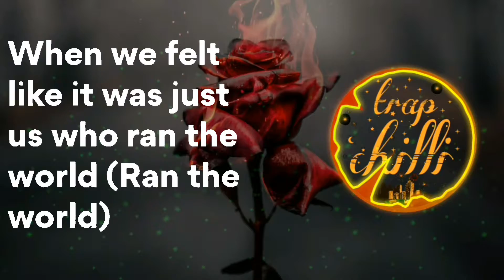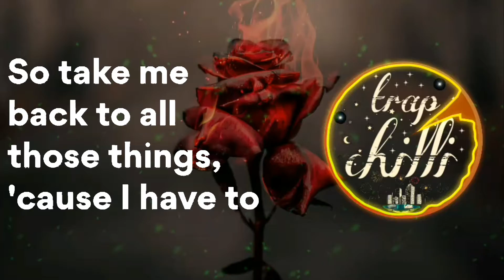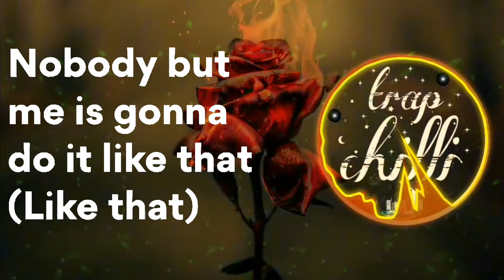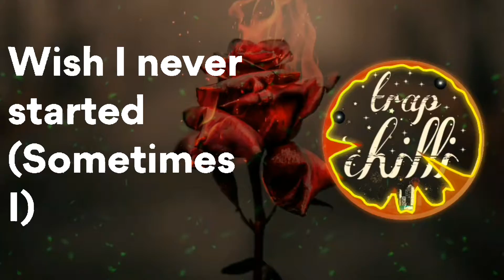MASN - Sitting In Fire (Lyrics) (Bass)